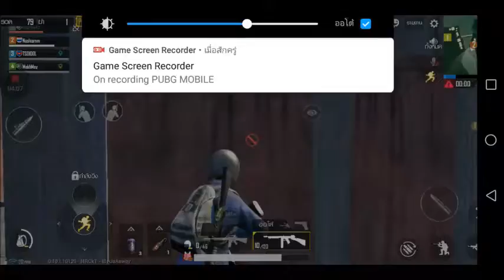[PUBG]เมื่อ Nashiamm หิวแอร์ดรอป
งานนี้มีหิววววว

แอร์ดรอปชิ้นดี...